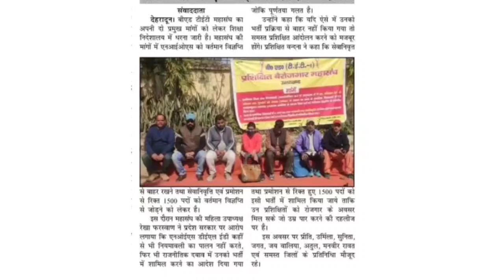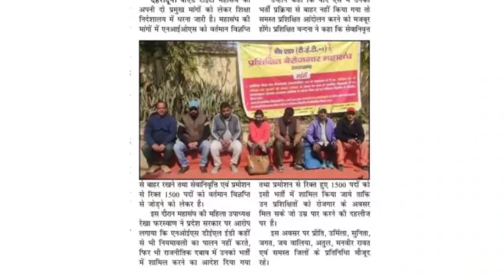NIOS DELED NEWS TODAY LIVE वीडीओ को जरूर देखे